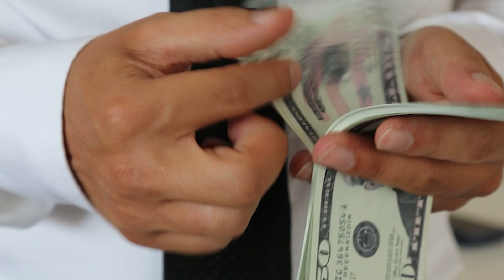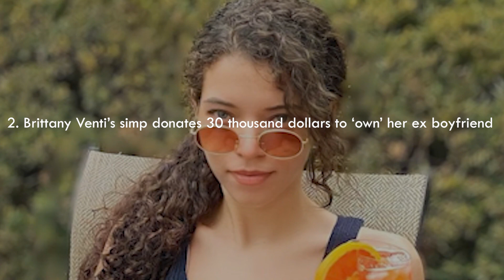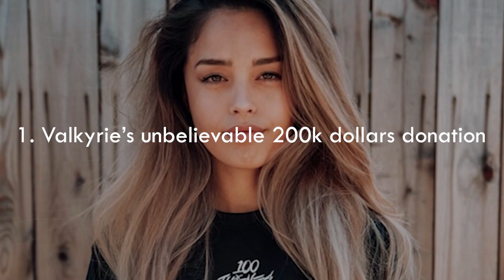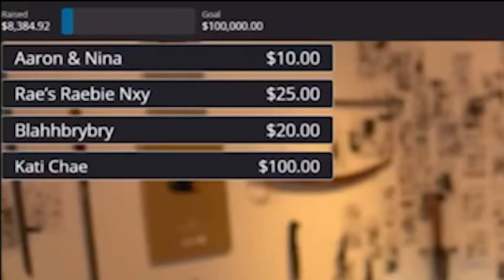SIMPS Donate BIG TIME To FEMALE Streamers (Valkyrie, PotasticP, Kittyplays)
8. PotasticP
6. KittyPlays’s 8 thousand dollar birthday gift
3. Jessica Blevins’ emotional reaction to 10 thousand dollars
2. Brittany Venti’s simp donates 30 thousand dollars to ‘own’ her ex boyfriend

For a small amount you get awesome badges and emoticons and you get to decide with us on the next topics: